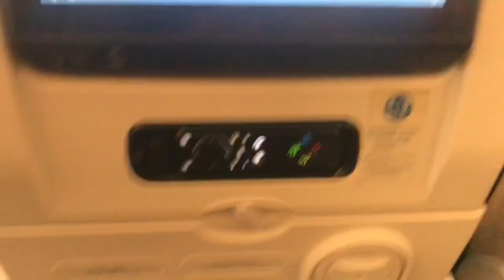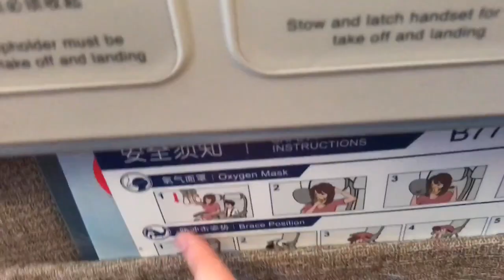My Philippines Trip (PART 1)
The days in this vlog were 6/8/19 - 6/11/19
Hey Guys! These next few vlogs was my trip to the Philippines! Sorry I did not get these up in August lol, actually I'm not really sorry. I don't know how many parts this will have so please hang on.
If you guys didn't know...I'm filipino. Both of parents were born and raised in the Philippines and came to America when they were teenagers. I love being Filipino and embrace it everywhere I go.

apps used to edit the  video
imovie
videostar
phonto

i love u, bye bye
_becky